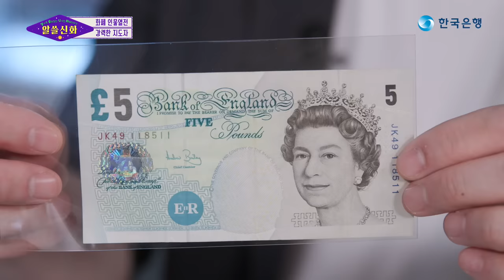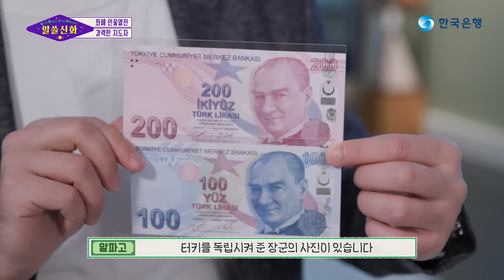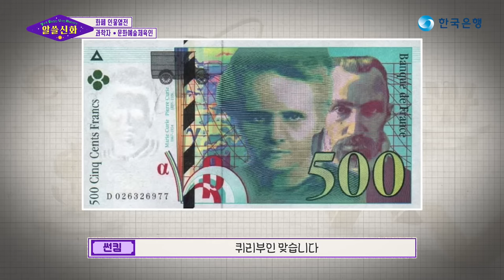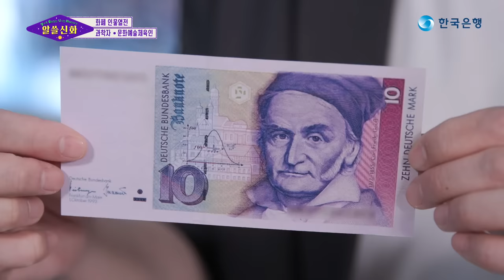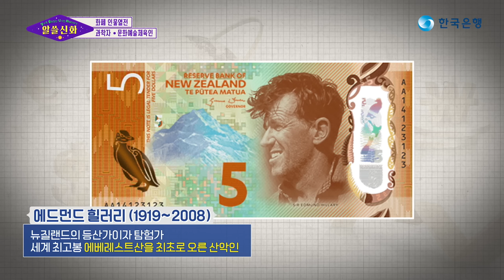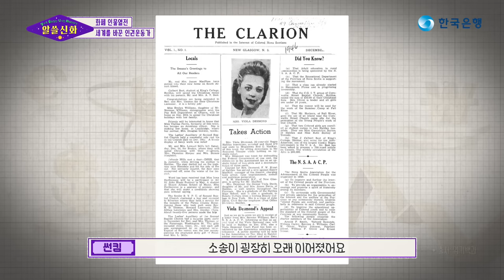💎 알쓸신화 4화 | 화폐 인물열전🙎‍♀️🙎‍♂️ | 🎁 댓글 이벤트 🎁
📢화폐💸속 그 인물😮이 궁금하다면..❓

신사임당, 세종대왕, 율곡 이이, 퇴계 이황
우리나라 화폐에는 역사 속 위인들이 등장하는데요
다른 나라는 어떨까요? 💸

정치인👵 뿐만 아니라
과학자👨‍🎓, 문화·예술인👩‍🎨, 스포츠인🧗‍♂️등
정말 다양한 분야의 인물들이 등장한답니다.
아는 만큼 보이는🔎 화폐이야기
여러분이 떠나고 싶은✈ 나라의 화폐이야기가 나올지도🗺
화폐로 세계여행 제 2탄! 인물열전
어서 컴온~! ✈💺

00:00 인트로
00:31 화폐디자인 올킬! 강력한 지도자
04:28 과학자, 문화예술체육인 편
07:38 여성 인권운동 편
09:01 실존 인물도,건물도 없는 화폐는?

🏰 한국은행 화폐박물관🕍이 궁금하다면?
🔔주말 및 휴일 관람 시 사전예약 필수📱

✨ 알파고의 화폐로 세계여행 시리즈😎
👉 알쓸신화 3화 | 화폐로떠나는 세계여행

🚩 영상도 보고~ 선물도 받고🤩😍

유럽연합을 단일시장으로 묵겠다는 구상 아래
2002년 1월1일 세상에 처음 나온 화폐의 이름입니다.
올해로 도입 20주년을 맞아
디자인 전면 개정 작업에 착수,
2024년 새 화폐 발행을 목표로 하고 있다는데요.

특정 국가가 아닌 유럽 전반의
건축양식을 보여주는 이미지를 사용하고 있다고
오늘의 영상에서도 소개가 됐죠?

세계 최초의 다국적 단일 통화인
이 화폐의 이름은 무엇일까요?

정답을 설문과 댓글로 남겨주세요
힌트! ( 09:52 )

🎈 이벤트 기간 : 6월 8일 (수) ~ 6월 19일 (일) (12일간)
 🎁 이벤트 경품
     🍗 도미노피자 슈퍼디럭스L+콜라1.25L🥠 (5명)
      🍧 배스킨라빈스 싱글레귤러 아이스크림🍦 (20명)
      📌 본 이벤트 영상의 피드를 확인해주세요

✋ 참여방법 ✋
     퀴즈 정답을 댓글로 적어주세요
     아래 설문에 개인정보를 입력해주세요
※ 댓글만 남기거나 설문에만 응답하신 경우, 참여가 유효하지 않습니다

                          (Google 계정 로그인 필요)

[유의사항]
- 이벤트 폼으로 제출한 개인정보 및 개인정보 동의를 바탕으로 경품 배송이 진행됩니다.
- 잘못 등록한 개인정보로 인한 경품 오발송 시, 경품은 재발송 되지 않으며, 당사가 책임지지 않습니다.
- 배송업체로 인한 경품 수령 지연 및 분실 사고는 당사가 책임지지 않습니다.
- 수집된 개인정보는 본 이벤트 경품 발송으로만 사용되며, 발송 1개월 후 안전하게 폐기합니다.
- 이벤트 경품은 내부 사정에 따라 사전 고지 후, 동등한 가치의 다른 상품으로 변경될 수 있습니다.